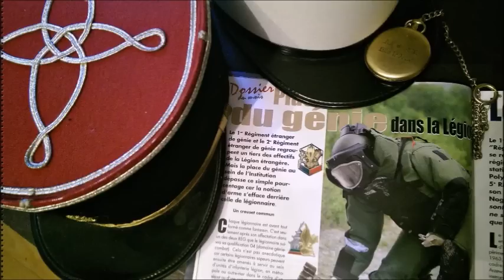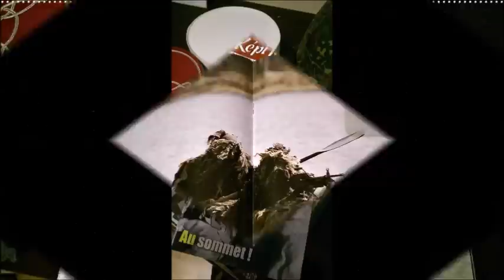2e régiment étranger de génie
Legionsexperte Thomas Gast stellt die Regimenter der Fremdenlegion vor. Heute das 2. REG. Ihnen hat der Clip gefallen? Schauen Sie sich auch auf meiner Homepage um - Hier geht’s zu meinen Büchern